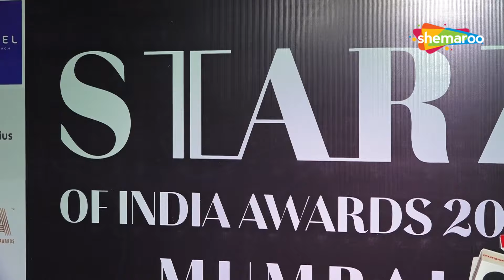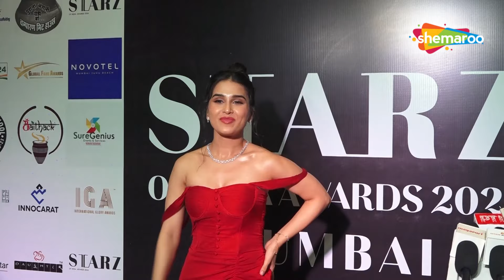Sara Ali Khan shines like a star at the Starz Of India Award & Magazine Launch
Sara Ali Khan, Anushka Kaushik & Others Shines At Starz Of India Award & Magazine Launch

From starting her career in 2018 with Kedarnath, Sara Ali Khan has come a long way with her latest movies Murder Mubarak and Ae Watan Mere Watan. She literally is a shining star at the launch of
 Starz Of India Award & Magazine